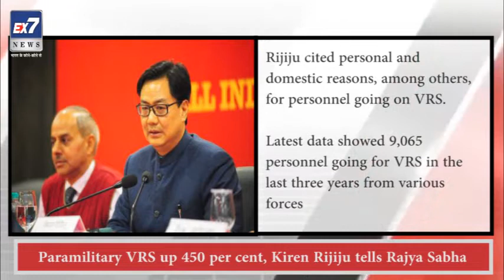वीआरएस लेने वालों जवानों में 450 फीसदी का इजाफा: रिजिजू | Ex7News Broadcast